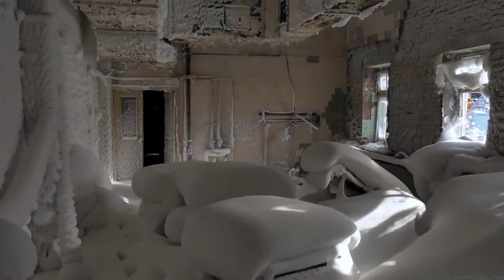Միջուկային ձմեռ Ռուսաստանում